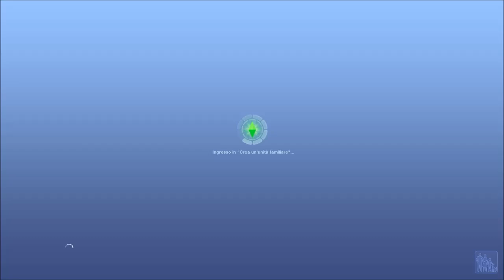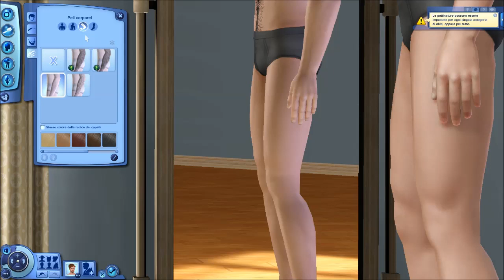The Sims 3 Vita Universitaria Parte 1 - Nasce uno studente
Finalmente siamo ritornati su The sims 3 dopo quasi due mesi, per chi non lo sa ho avuto problemi di connessione con fastweb che non mi ha consentito di accedere a nessuno sito a livello di Log In ma adesso sembra funzionare tutto al meglio e a breve tempo passerò a Telecom cosi da non avere più problemi